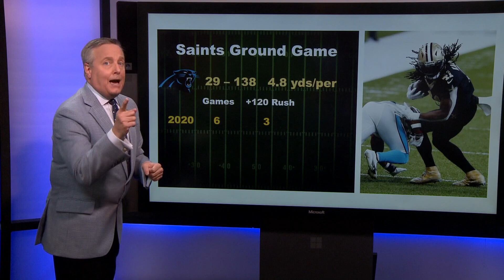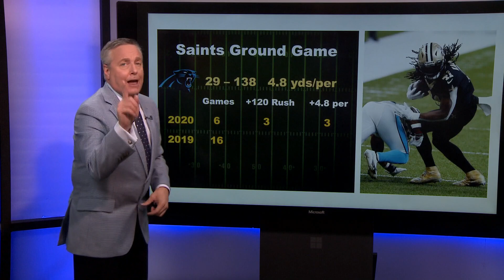4 Takeaways from the Saints win over the Panthers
It was fun, it was entertaining, it was dramatic and our 4 Takeaways from the Saints third straight win begin with what’s different about the Saints October perfection.

If it hasn’t felt as easy, there’s a reason.
No. 4 October Perfection

In 2017, the Saints were a perfect 4-0 in October. In 2018, they were 3-0. In 2019, 4-0. This year, the Saints wrapped October 3-0. That’s an incredible 14-0 over the last four years, but the difference is the average margin of victory.

In 2017, it was 13 points. In 2018, it was 12. In 2019, it was 11. This year, it’s down to just 4 points.

This year, it hasn’t been smooth. It’s been a fight.

For the second game in a row, the Saints got a break on a kick. Joey Slye’s kick might be the greatest in NFL history that MISSED.
No. 3 Adapt or Die

There’s a sports cliché about “next man up” that I’m not crazy about. Sean Payton’s job isn’t to just plug the next guy in, it’s to maximize what the next guy does well.

It’s more like adapt or die. On Sunday, Payton adapted.

There’s not next man up who can replace Michael Thomas and Emmanuel Sanders. Combined, they’ve caught exactly 1,100 receptions for more than 13,000 yards.

So who stepped up in their place? Two undrafted guys: Marquez Callaway and Deonte Harris.

Before Sunday’s game, they had combined for a grand total of 18 catches for 129 yards.

Harris had the biggest game of his career as a receiver with four catches for 46 yards and a BIG touchdown before halftime.

Callway led the Saints with ten targets. He caught eight of them.

The Saints used Callaway’s football IQ and they used Harris’ quickness. The Saints adapted and it worked.